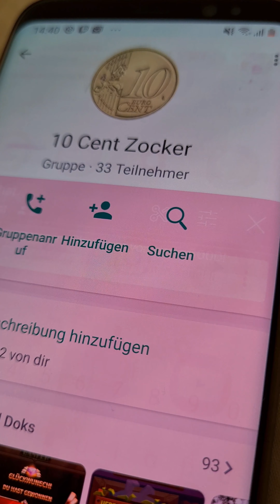Mad Cars Slot | Online Casino Deutsch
Diese Videos dienen ausschließlich zur Unterhaltung . In diesem Spielmodus im Video wird nicht mit Echtgeld gespielt .Glückspiel kann süchtig machen.